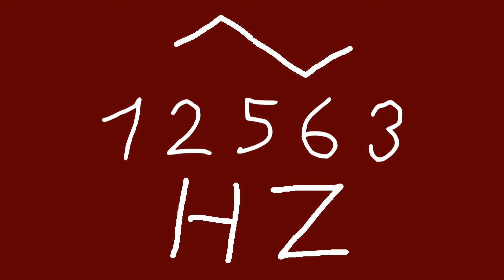12563 hz triangle